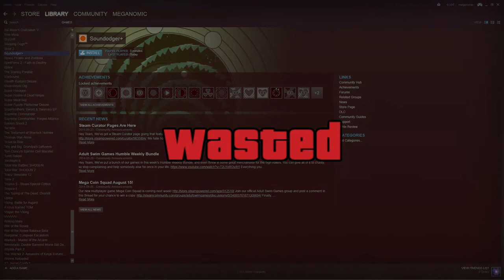Soundodger-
Did you get my subtle joke? Probably not. Go back to your farm serf.